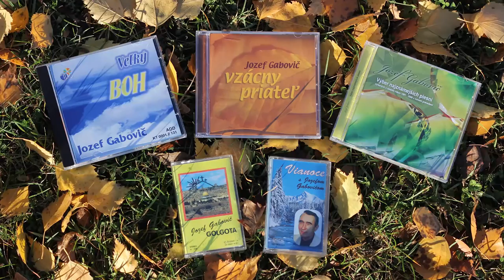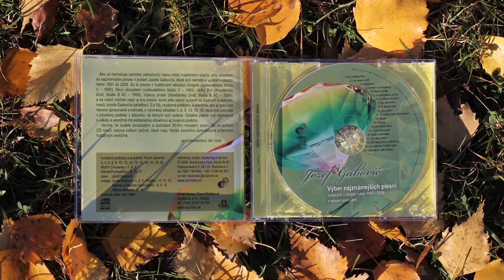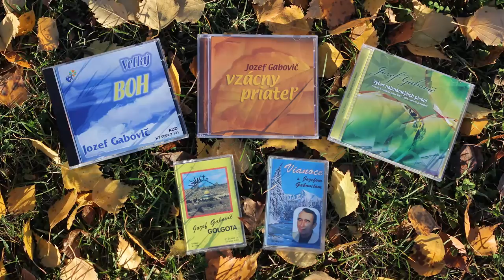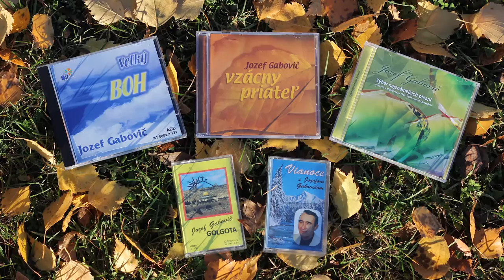Jozef Gabovič - Ó, šťastný deň